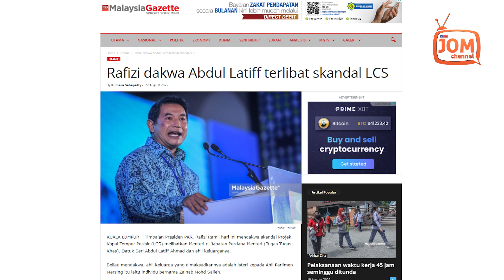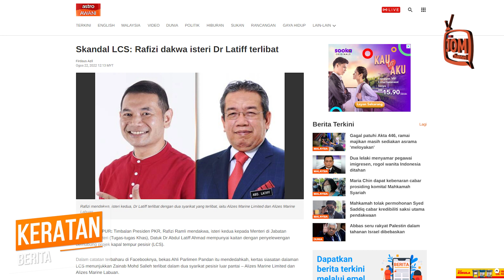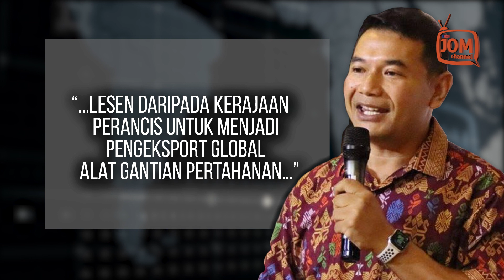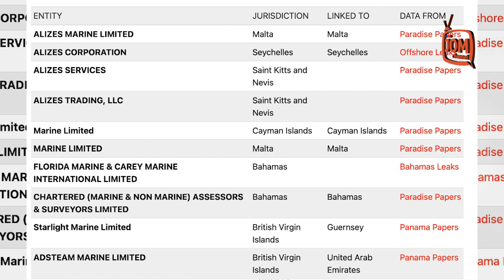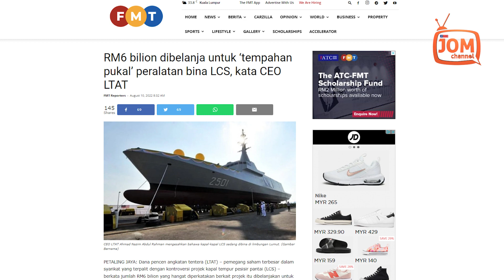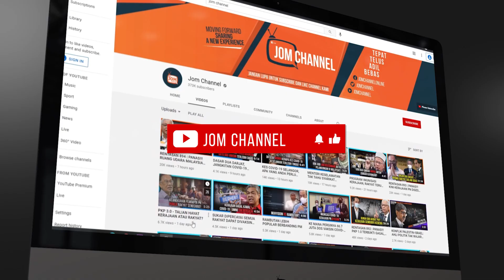SKANDAL LCS - SIAPA DALANG SEBENAR?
“Merujuk kepada laporan berita yang tular berkaitan siasatan projek kapal tempur pesisir (LCS), saya menegaskan bahawa Zainab Mohd Salleh bukan isteri saya seperti mana yang dinyatakan dalam berita tersebut.

“Sebagai Anggota Kabinet, saya bersedia memberi kerjasama penuh sekiranya pihak berkuasa ingin menjalankan siasatan selanjutnya,” katanya.